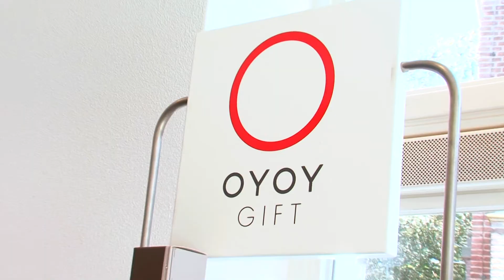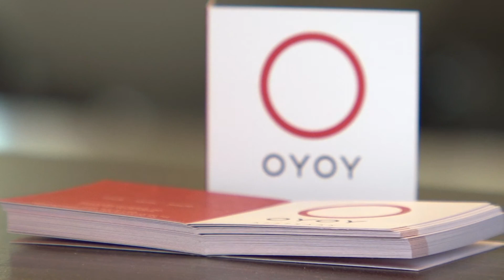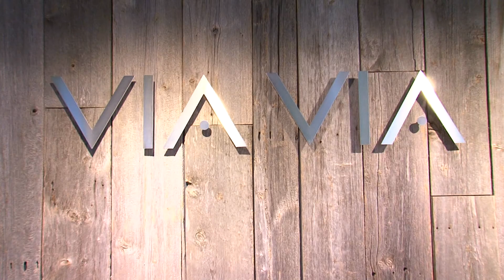MooiMooierMooist Aflevering 1 Deel 1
MooiMooierMooist Aflevering1 Deel1 Het Modeprogramma van Wijchen